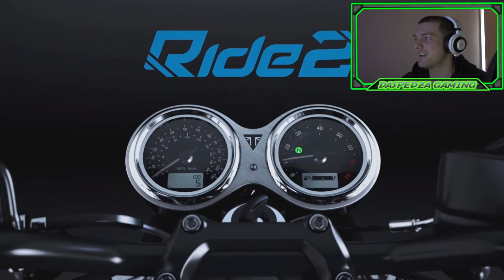RIDE 2 - First Look - Yamaha R1 | Xbox One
Hey guys in this video RIDE 2 - First Look - Yamaha R1 | Xbox One

I play Ride 2 for the first time on the Xbox One and i take you through all the nitty gritty goodness of starting up a campaign for the first time! We take a look at some of the bike and rider customisations that you can do. Oh and did i mention i get to ride the Yamaha R1!

Game: Ride 2 - Xbox One

Gaming Setup:
Xbox One
Playstation 4
Xbox 360